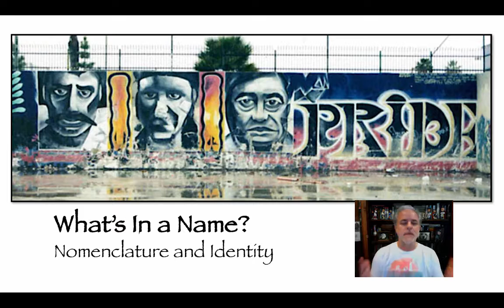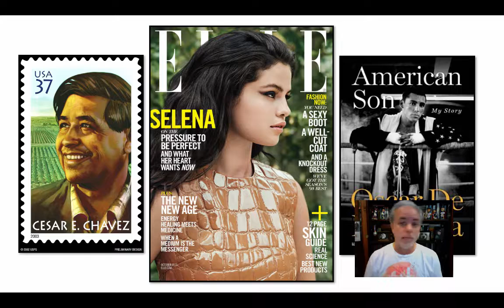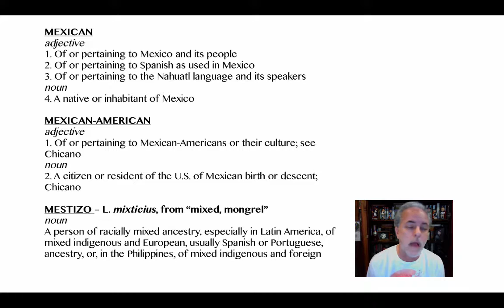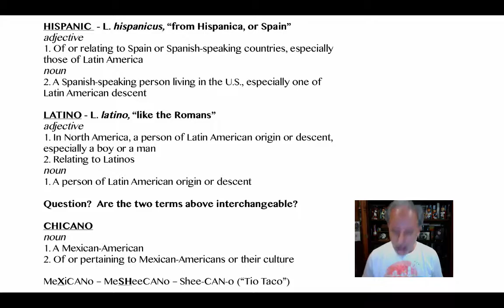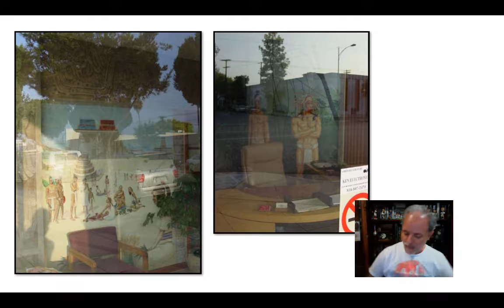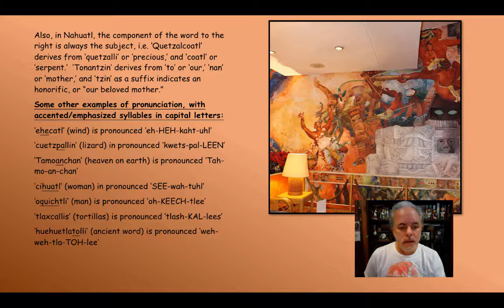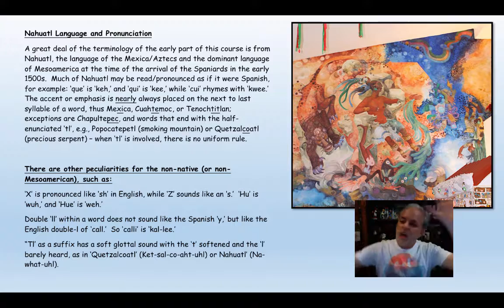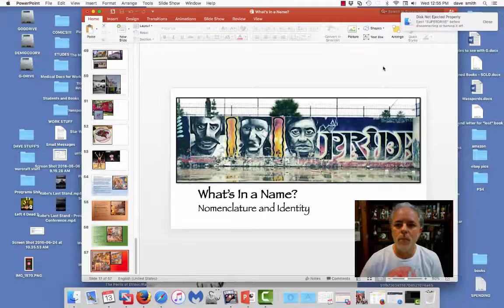What's In a Name? Nomenclature & Identity Pt. 2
Second half of introductory lecture to HIST 43 - The Mexican-American In the History of the United States II